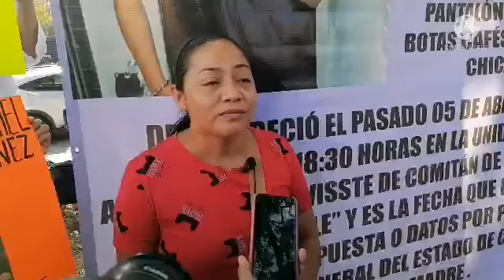23 días desaparecido joven universitario, la madre exige a la FGE las indagatorias para localizarlo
A 23 días de desaparecido, la madre, familiares y amigos de Oswaldo Daniel Alfonzo Martínez marcharon en Tuxtla Gutiérrez para exigir a la Fiscalía General del Estado agilice las indagatorias para dar con su paradero, luego de que al principio demostraron omisión en su debe de servicio en la procuracióbn de justicia.